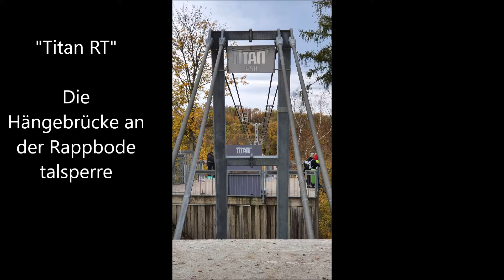"Titan RT" Die Hängebrücke an der Rappbodetalsperre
... die längste Hängebrücke dieser Bauart auf der Welt.

Die Fußgänger-Hängebrücke verläuft parallel zur Staumauer der Rappbodetalsperre.